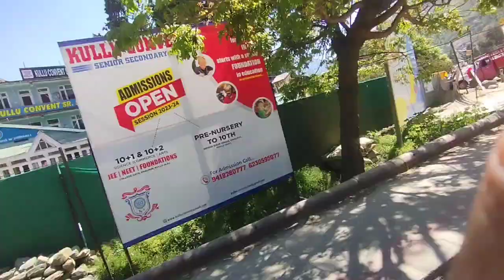keylong to goa trip vlog part 1 roaming around kullu meeting with brother enjoy river rafting.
lahouli vlog